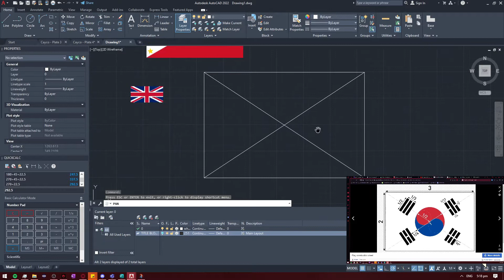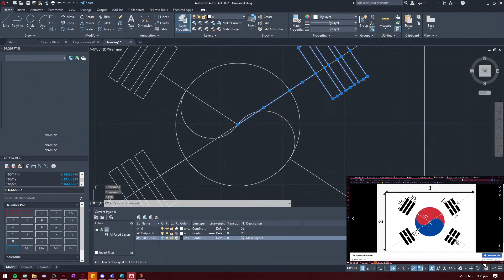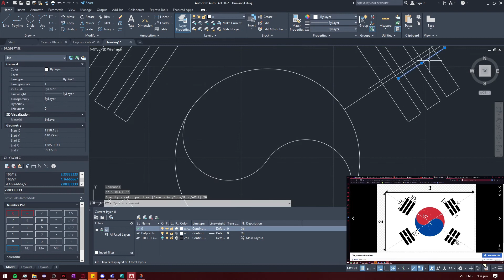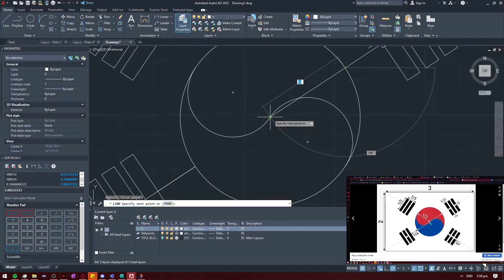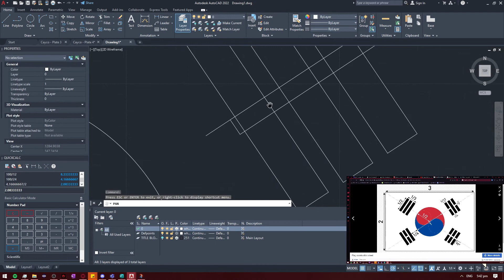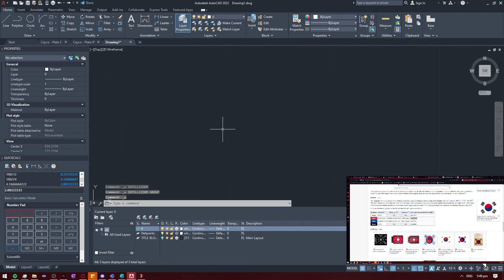AutoCad - South Korean Flag